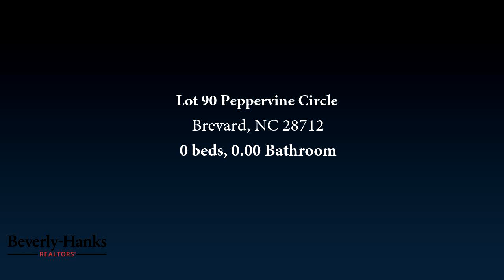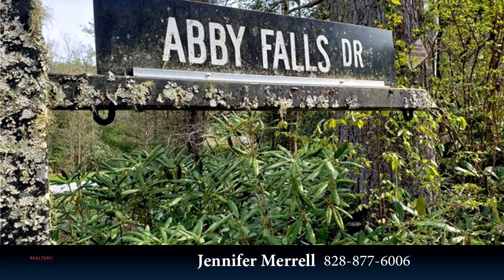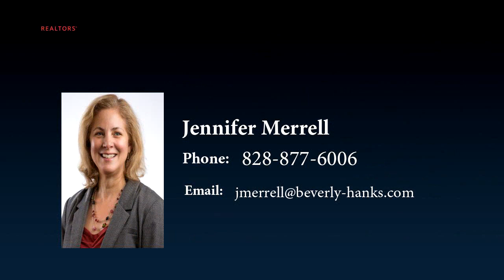Lots And Land for sale - Lot 90 Peppervine Circle, Brevard, NC 28712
Great building lot in the private gated community of Round Mountain Falls. This gentle sloping, wooded lot hasa bold creek running through the back of the property. Long range views possible with some clearing.

Bedrooms: 0
Bathrooms: 0.00
Square Feet: 0
Price: $68,000